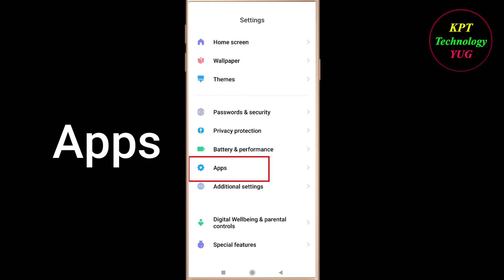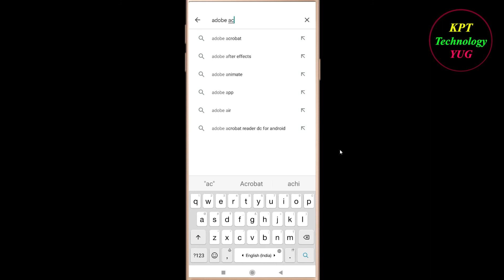How to Fix Adobe Acrobat Oops - Something Went Wrong Error in Android &Ios - Please Try Again Later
Let's Fix Adobe Acrobat  Oops - Something Went Wrong Error in Android & Ios - Please Try Again Later just follow some basic steps to fix this issue.